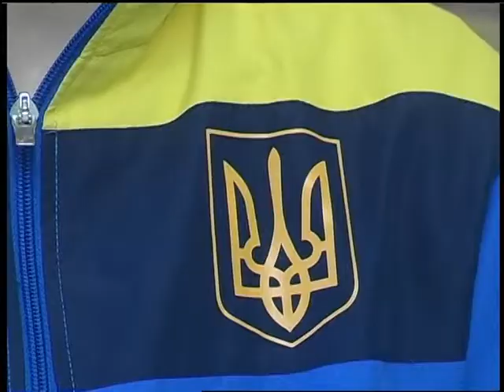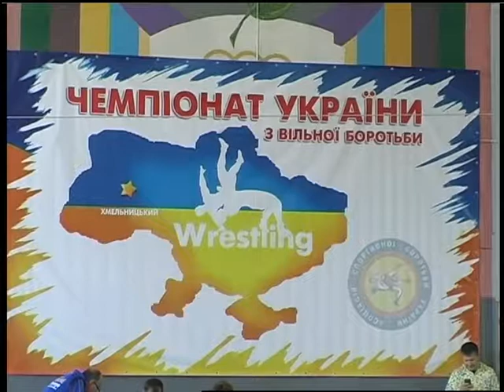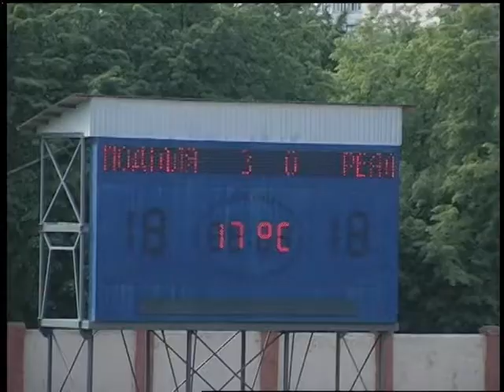Спорт підсумок (24.05.17)